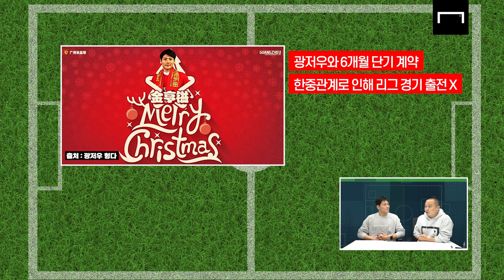K리그 이슈톡 함께 할 레전드(?)를 소개합니다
슬리퍼계의 신세계 축구하고 난 뒤에는 그래비티밸런스